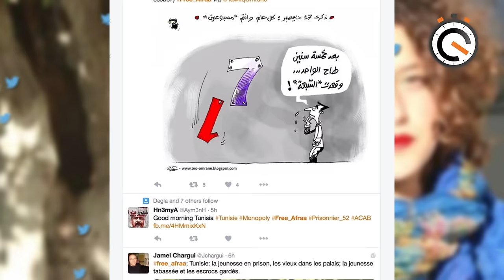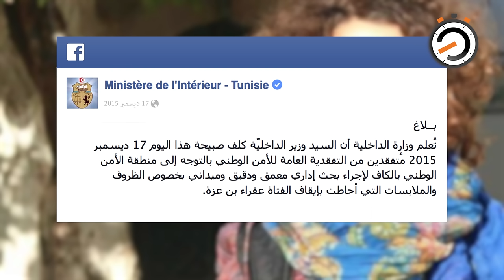نواة في دقيقة: عفراء بن عزة، 17 سنة، تلميذة، تعتقل بسبب تنديدها بالتفريط بمعلم أثري بمدينة الكاف